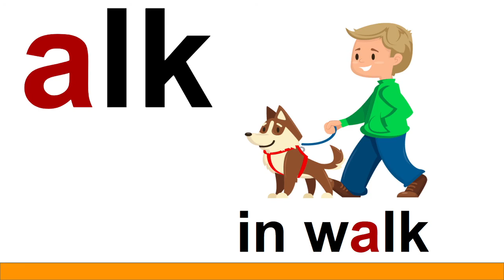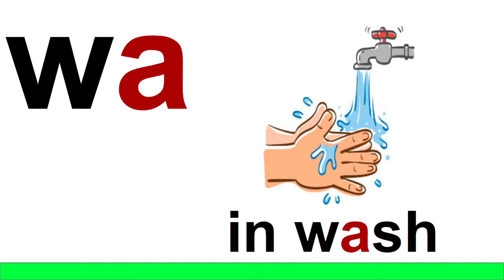Phonics & Spelling Patterns: Chart Review 6-9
Thank you so much for visiting my channel, and thank you for inviting me into your classroom!